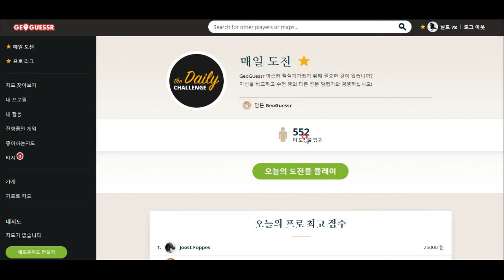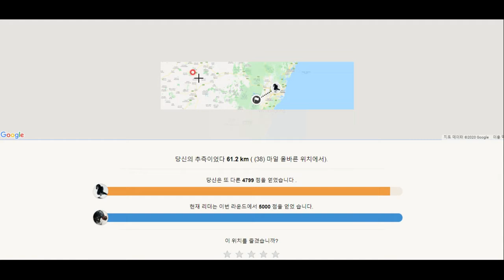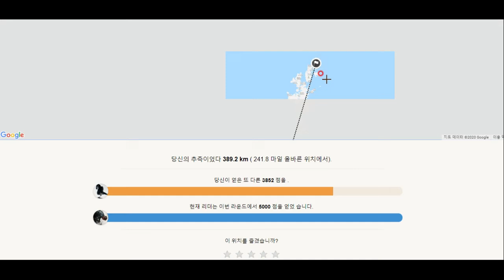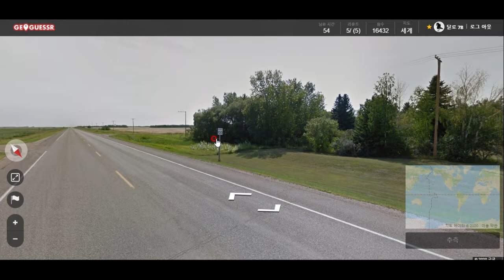GeoGuessr - 오늘은 라스베이거스의 부촌이 나왔네요.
사진만 보고 장소 알아맞히는 게임 - 벼라별 장소가 다 나옵니다^^